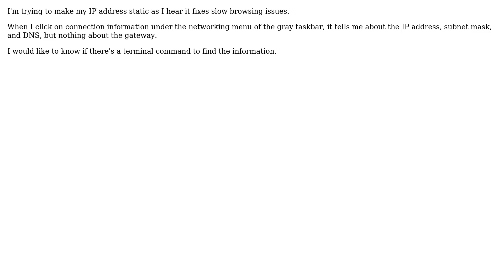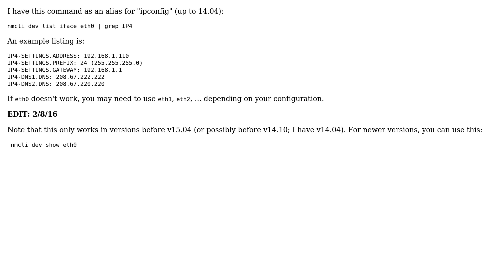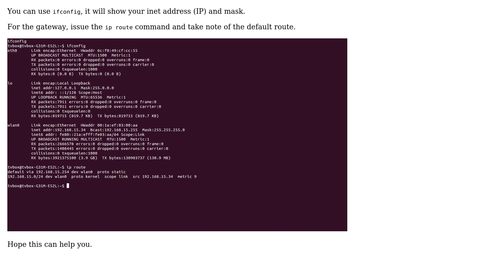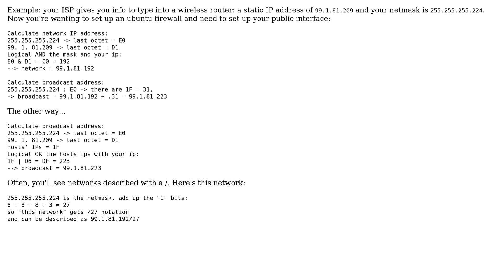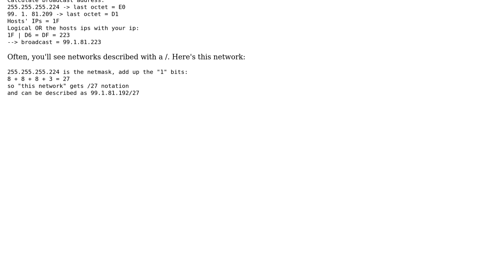Ubuntu: How do I find my network IP address, netmask, and gateway info?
Question: I'm trying to make my IP address static as I hear it fixes slow browsing
issues.
When I click on connection information under the networking menu of the gray
taskbar, it tells me about the IP address, subnet mask, and DNS, but nothing
about the gateway.
I would like to know if there's a terminal command to find the information.

You can use ifconfig, it will show your inet address (IP) and mask.
For the gateway, issue the ip route command and take note of the default route.
[ifconfigandiproute]
Hope this can help you.

I have this command as an alias for "ipconfig" (up to 14.04):
nmcli dev list iface eth0 | grep IP4
An example listing is:
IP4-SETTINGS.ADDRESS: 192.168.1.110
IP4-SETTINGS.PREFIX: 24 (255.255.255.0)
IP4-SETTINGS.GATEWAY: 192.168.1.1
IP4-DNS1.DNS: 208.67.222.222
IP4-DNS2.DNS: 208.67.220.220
If eth0 doesn't work, you may need to use eth1, eth2, ... depending on your
configuration.
EDIT: 2/8/16
Note that this only works in versions before v15.04 (or possibly before v14.10;
I have v14.04). For newer versions, you can use this:
 nmcli dev show eth0

nm-tool will also do the job.
$ nm-tool
NetworkManager Tool

State: connected (global)

IPv4 Settings:
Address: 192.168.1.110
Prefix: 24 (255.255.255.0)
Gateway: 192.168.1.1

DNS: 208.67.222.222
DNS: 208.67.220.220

and broadcast addresses can be calculated via a netmask and a computer's ip
address. To simplify that article: network is the lowest possible address in
the range of ip addresses left over from the netmask. broadcast is the highest
numbered ip address in that range. The "range of ip addresses left over from
the netmask" is known as the local network.
"The network" typically means everyone above you, including the Internet. To
get to "the network", the network address is used. In reality, most people call
"the network" anything with ethernet cables that can talk to each other.
Example: your ISP gives you info to type into a wireless router: a static IP
address of 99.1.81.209 and your netmask is 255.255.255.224. Now you're wanting
to set up an ubuntu firewall and need to set up your public interface:
Calculate network IP address:
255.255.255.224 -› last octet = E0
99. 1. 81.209 -› last octet = D1
Logical AND the mask and your ip:
E0 & D1 = C0 = 192
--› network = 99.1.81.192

Calculate broadcast address:
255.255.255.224 : E0 -› there are 1F = 31,
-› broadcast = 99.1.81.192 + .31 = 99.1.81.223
The other way...
Calculate broadcast address:
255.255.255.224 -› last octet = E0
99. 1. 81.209 -› last octet = D1
Hosts' IPs = 1F
Logical OR the hosts ips with your ip:
1F | D6 = DF = 223
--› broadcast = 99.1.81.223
Often, you'll see networks described with a /. Here's this network:
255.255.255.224 is the netmask, add up the "1" bits:
8 + 8 + 8 + 3 = 27
so "this network" gets /27 notation
and can be described as 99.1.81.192/27

With thanks & praise to God! With thanks to all the many who have made this project possible! | Content (except music & images) licensed under cc by-sa 3.0 | Music & music license | Images & images license and others | With thanks to user Sisir user Sergiy Kolodyazhnyy user Peter Mortensen user Osni Araújo user Marty Fried user jeff user Elder Geek user Chris K user 7hi4g0 and the Stack Exchange Network Trademarks are property of their respective owners. You are responsible for your own actions.